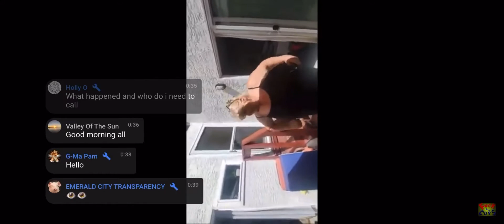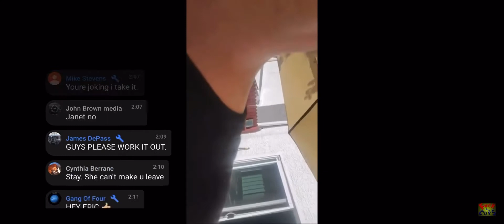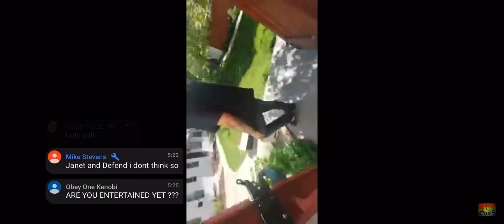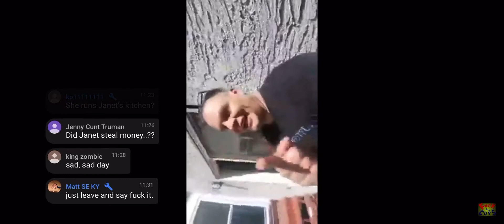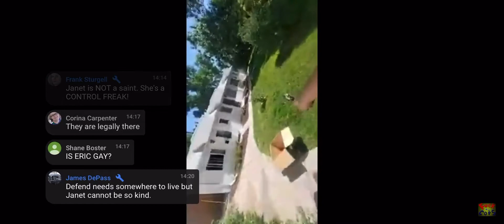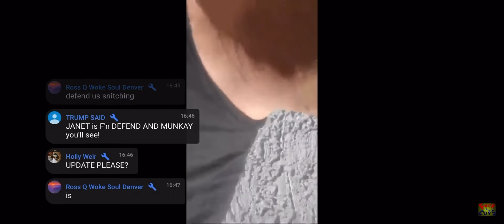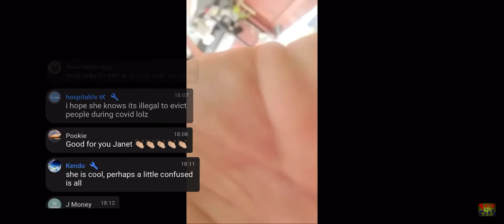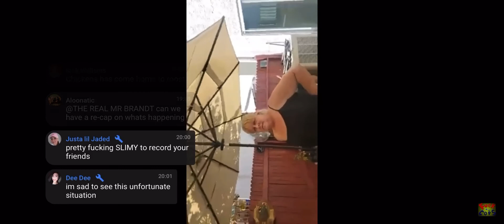Eric Brandt Kicked Out Of Janet.